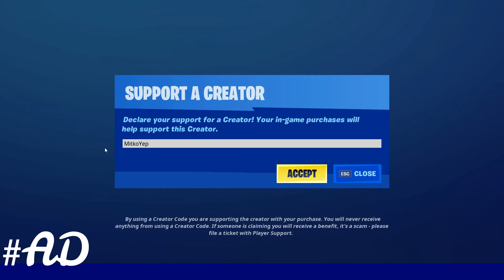Fortnite Item Shop - 2020-11-17